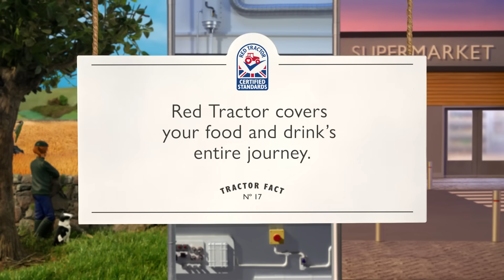Red Tractor covers your food and drink's entire journey